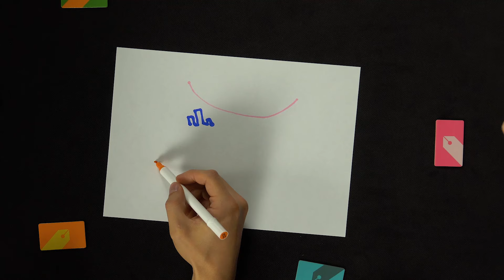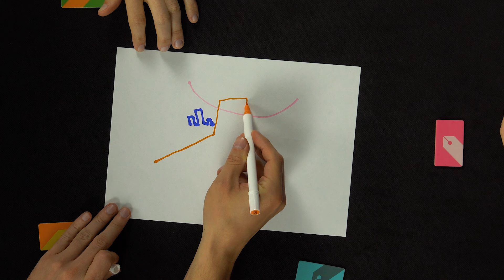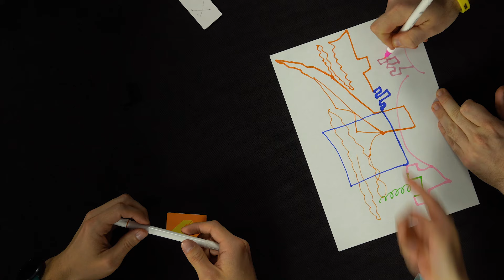Серия OINK Games | Играем в настольную игру A Fake Artist Goes to New York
Вот мы и добрались до рисовальной пати от Oink Games) Мы не просто рисуем общую картину, но и пытаемся вычислить предателя. Как это работает? Узнаете, если посмотрите наш летсплей ;)